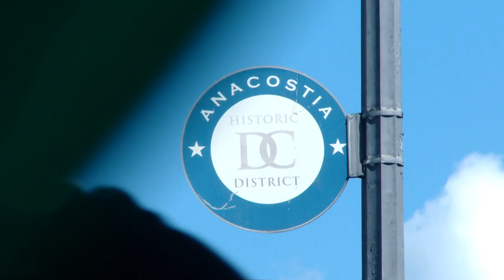New LGBTQ Wellness Center opens in Southeast, DC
The center will be managed by Casa Ruby and other partnering organizations offering mental health services, drug and violence prevention, employment and a safe space